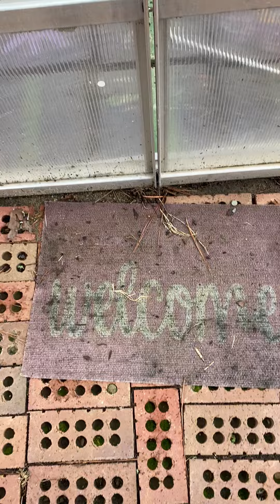Look what survived the 7 days of ice and snow!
Never under estimate the power of growth!